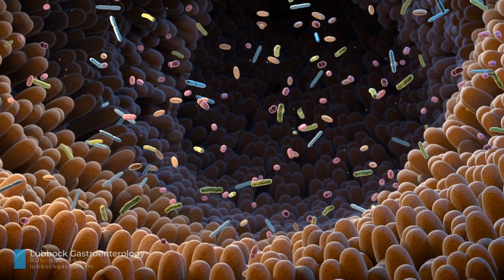How To Manage IBS Effectively!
Chapters:
0:00 Intro
0:23 Food triggers
2:15 Restore microbiome
3:14 Manage stress
4:03 Supplements
4:38 Medical Therapy
5:47 Exercise
6:18 Conclusions